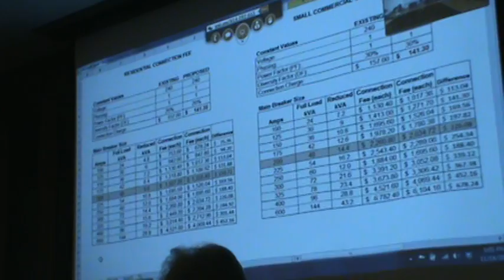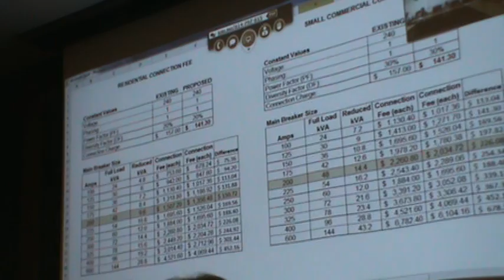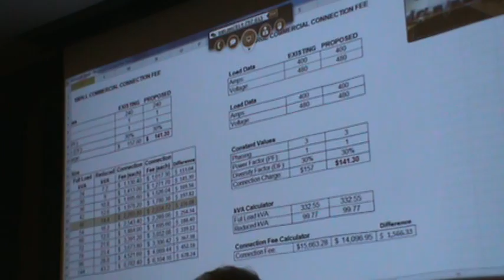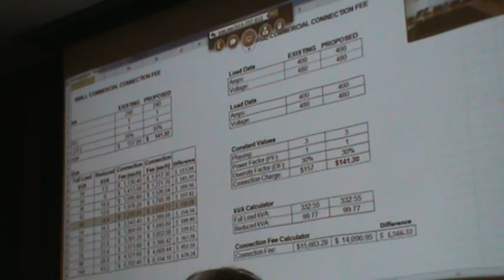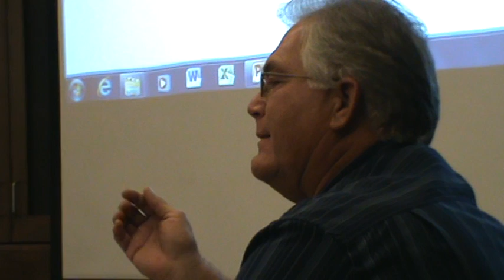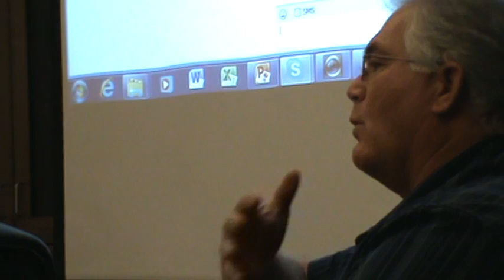OPD Meeting 11 14 12 05